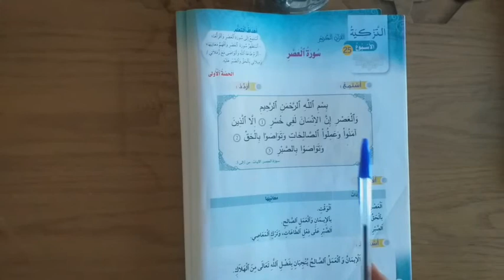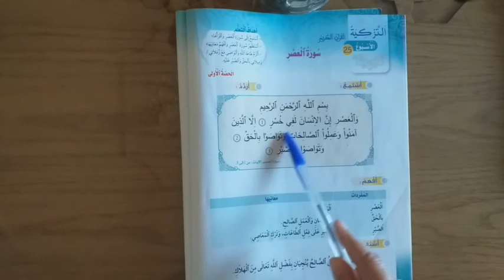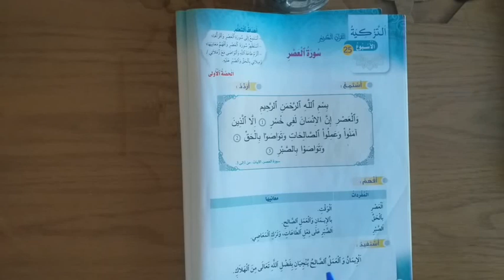2ap arabe التزكية القرآن الكريم سورة العصر الحصة 1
Document